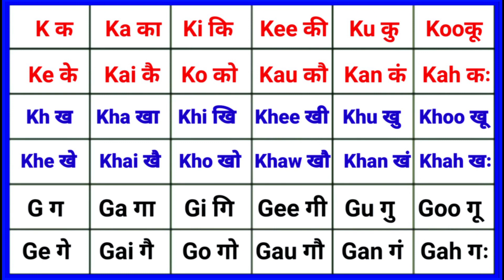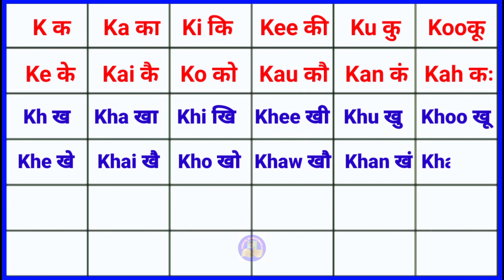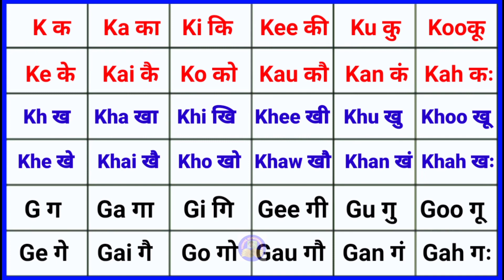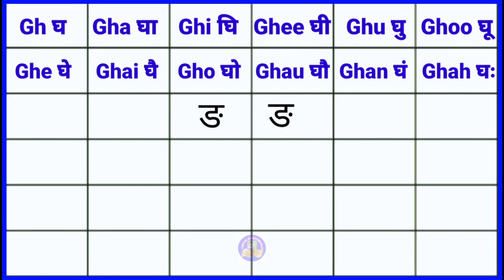Barakhadi video k se lekar gh angreji aur Hindi mein. barakhadi video angreji aur Hindi mein.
Barahkhadi video k se gh taj angrazi or hindi me.